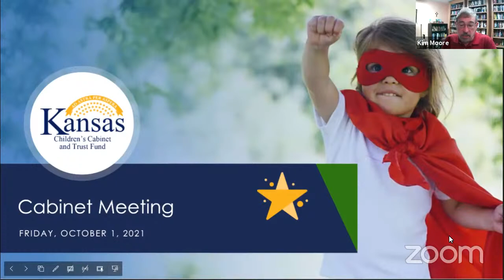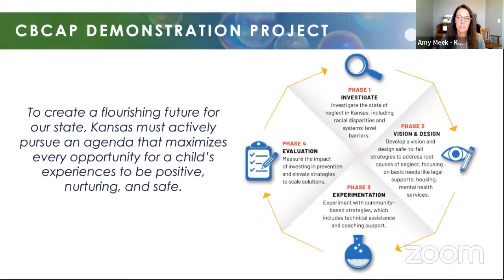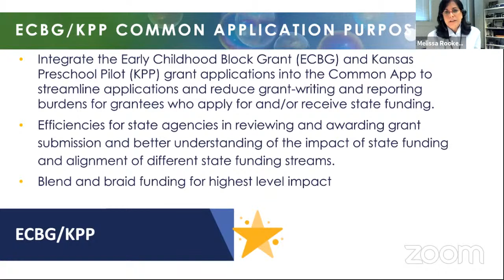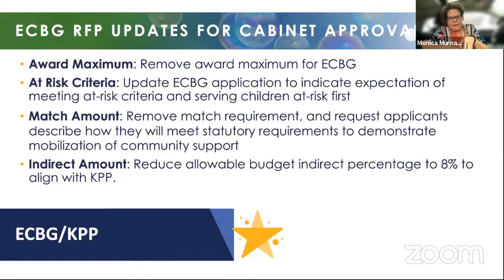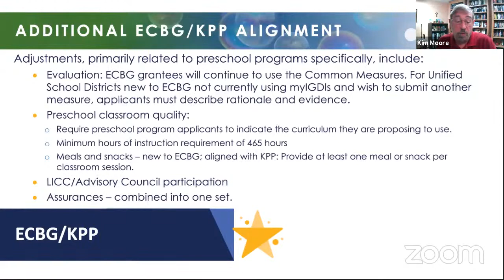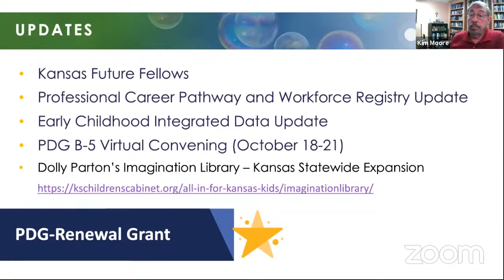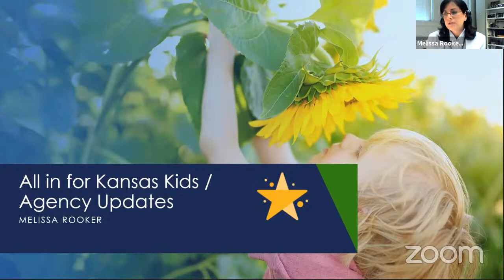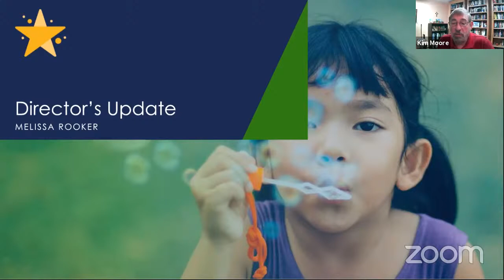October 1, 2021 - Kansas Children's Cabinet & Trust Fund Board Meeting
The Kansas Children's Cabinet & Trust Fund Board will  meet on Friday, October 1 at 9:00 am via Zoom. Cabinet meetings will be available for public viewing via YouTube.
Note: The captions in this recording are the live captions used during the meeting.

on the Children's Cabinet website for updates and meeting information.

The Cabinet is meeting remotely today by Zoom meeting. Members, staff, and conferees making presentations before the committee are participating in a Zoom meeting. Due to health and safety concerns, members of the public are not in attendance, but full access of this meeting allows members of the public without cost to listen through the use of livestream broadcasting on the Internet. The YouTube video livestream of this meeting can be reached by visiting the Kansas Children's Cabinet and Trust Fund website. The agenda for this meeting has been posted on the Children's Cabinet website, and any other documents presented during this meeting will be available at that website by clicking the "About" tab, selecting "Children's Cabinet," and selecting "Meetings".

All participants will state their name each time the individual begins speaking or voting so that the individual can be readily identified by remote listeners. All participants are required to ensure that microphones, phones, or other electronic devices are muted when the participants are not speaking so that the ability of remote listeners or viewers to hear the proceedings is not unnecessarily impeded. The person who has the floor to speak should not have background noise. Cabinet members, if you cannot clearly hear the speaker, please notify the host through the chat function. This chat function will communicate only with the meeting host, who will communicate with the chair. The chat feature will not communicate with the rest of the Cabinet.